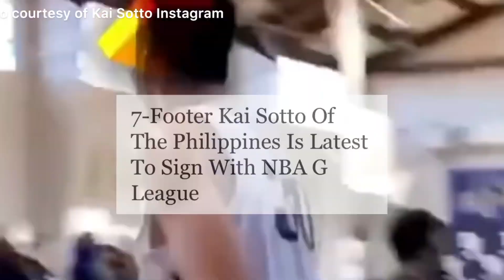Kai Sotto | The First Full-Blooded Filipino In NBA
This is a video about Kai Sotto’s dream of becoming the first full-blood Filipino to make it to the NBA.

Photos  and videos credits to Kai Sotto Instagram Account, Spin.com